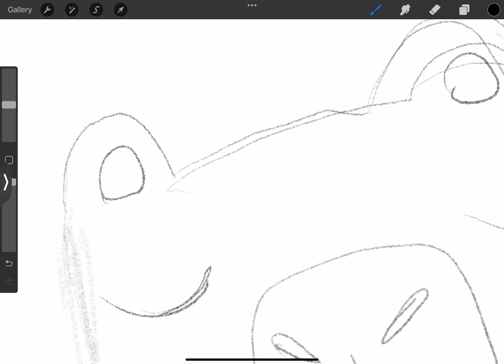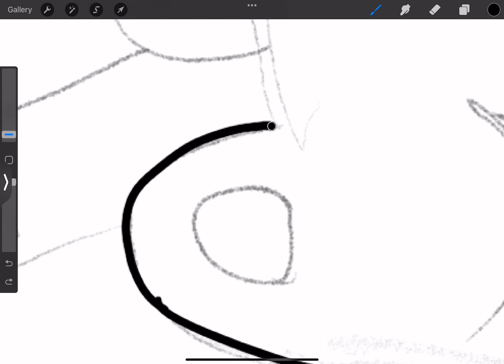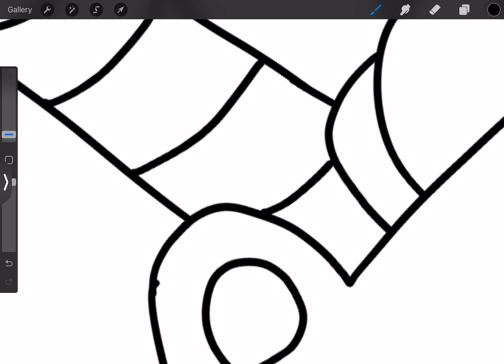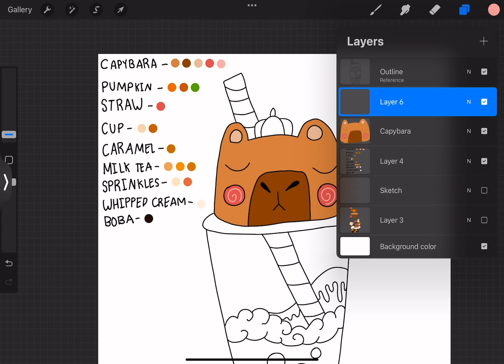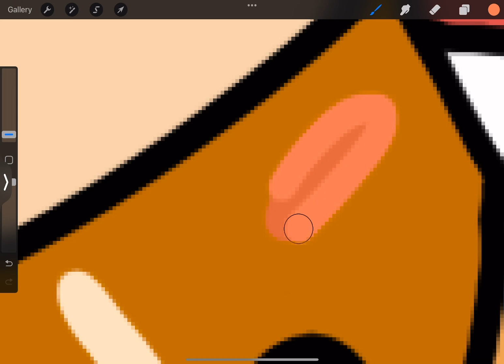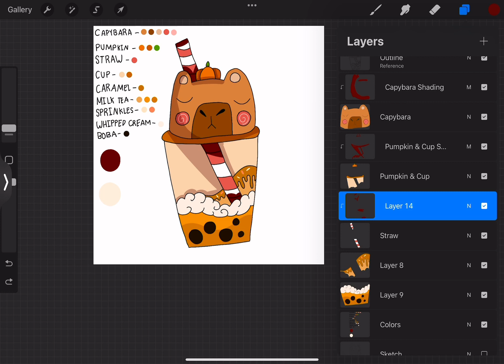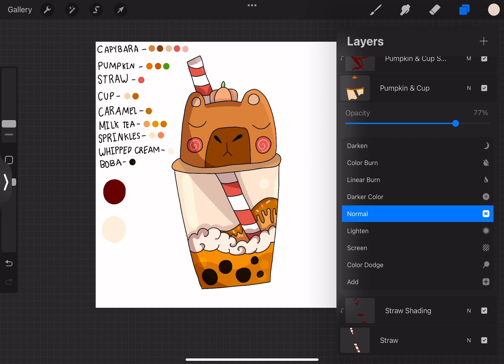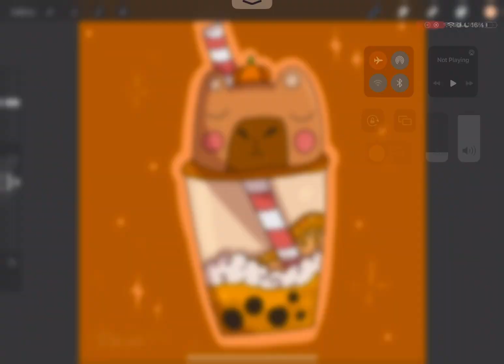🧋Tutorial on how to make a boba capybara on Procreate 🧋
I make videos about gaming 🎮 and drawing ✍️🎨